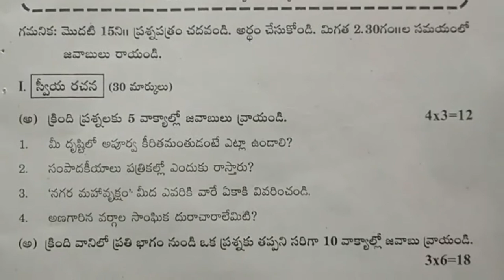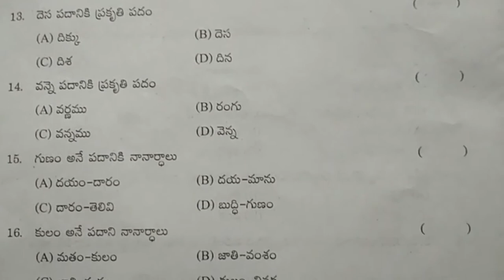sa1 telugu class 10 exam | 10th class sa1 telugu question paper | telugu class 10 summative test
10th class sa telugu model paper 2022,
10th class sa model question papers 2022 telugu,
10th class sa questions telugu papers 2022,
& more papers...